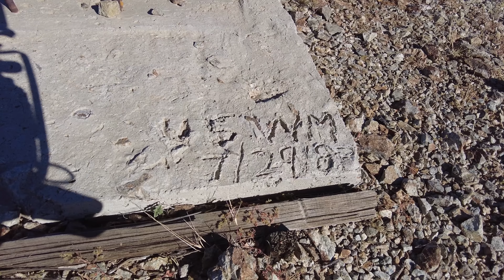Gly Get's a Creepy Vibe